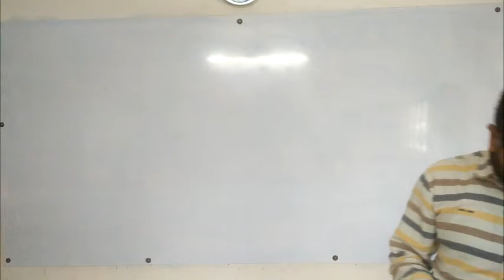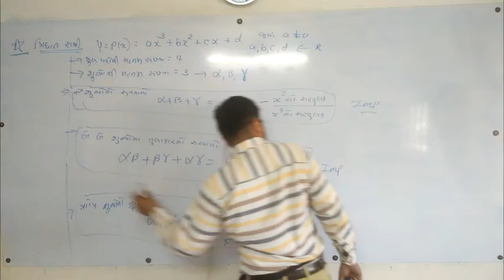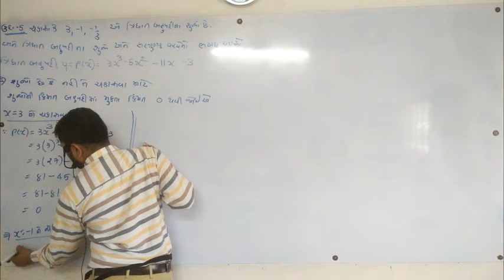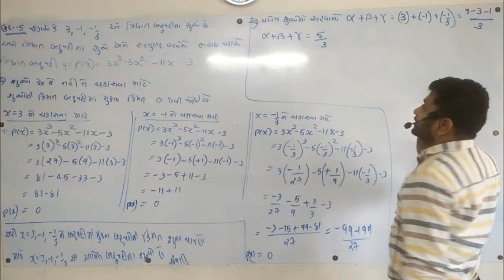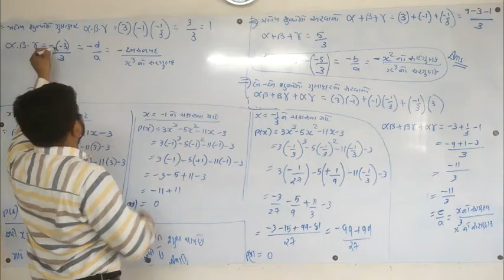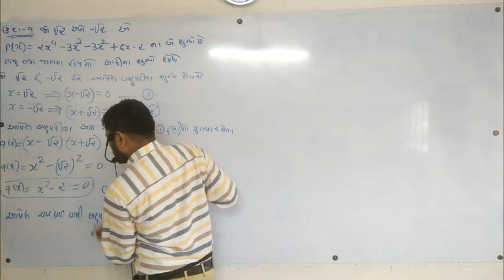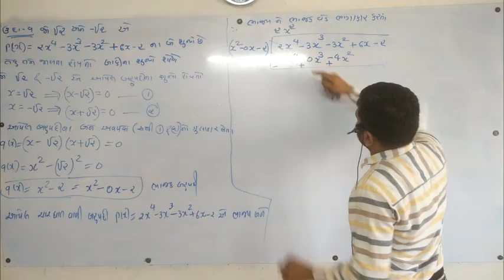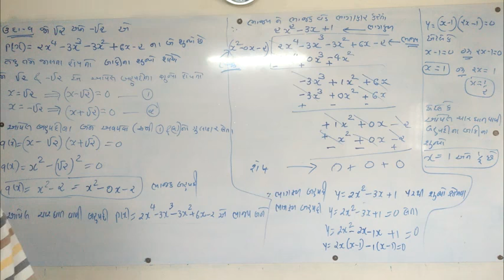STD-10 I CHAP.- 2 I બહુપદીઓ I LECTURE-6 I BY.Er.Prof.PADARIYA SIR - Jetpur મો.૯૭૨૩૨૩૧૯૫૫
standard 11 science and 12  science physics
standard 10 maths vedio lecture making by Er. Prof. Mayur Padariya - Jetpur - Rajkot
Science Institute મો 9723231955